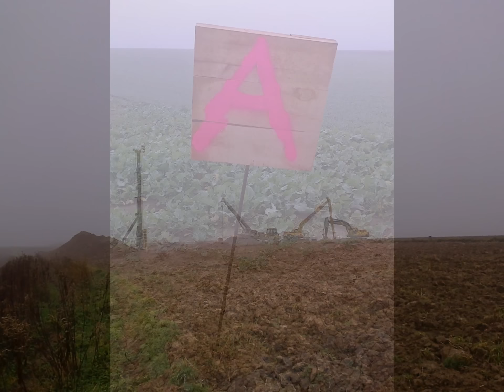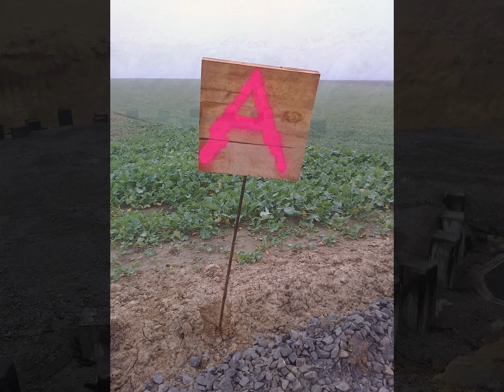Kosina - wiatraki - farma wiatrowa (zdjęcia)